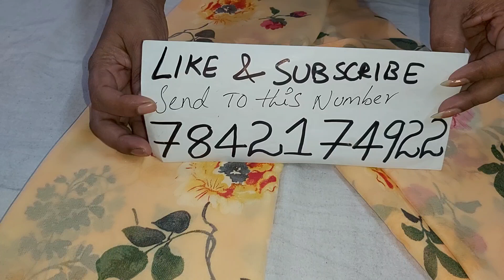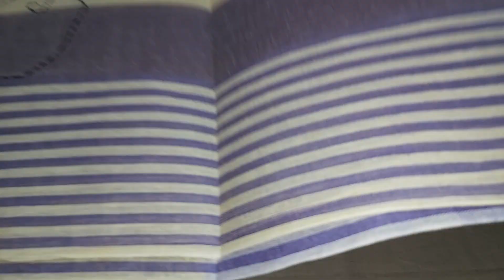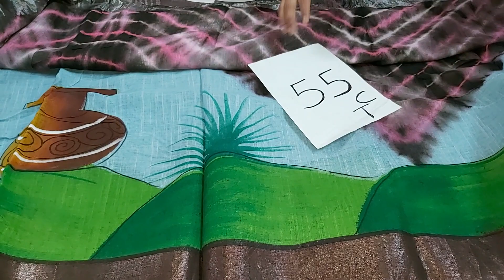🌻Different types of,tusser,organza,Lenin and handloom sarees||8688637474||free shipping ||lucky draw